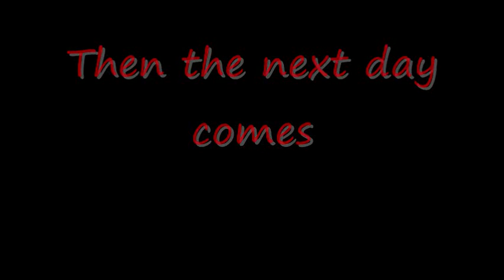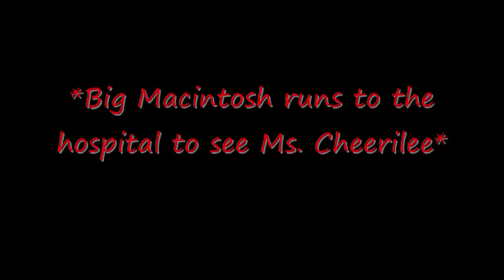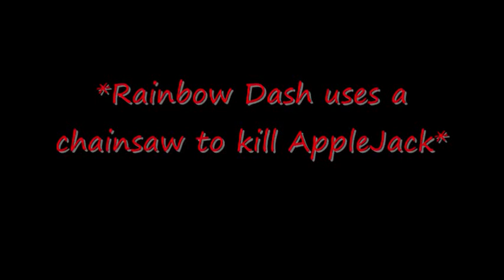Apple Cider fanfic my version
Here's a fanfic story I came up with, since I was not happy with Cupcakes I decided to make my story like how Cupcakes should've been.